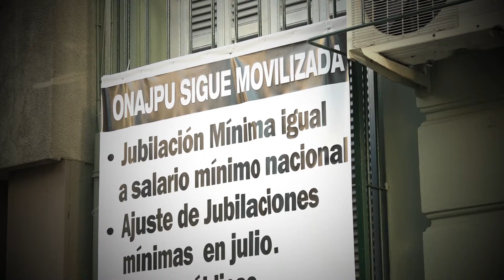PROGRAMA 79 ONAJPU TV - LA RED